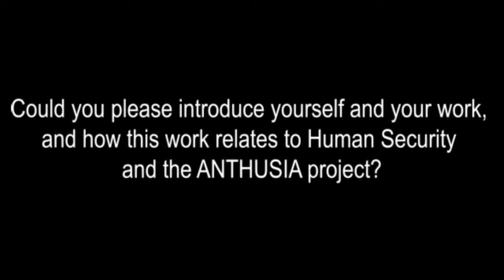Anthusia video relay: Edge Kanyongolo